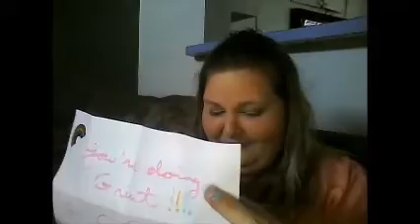THANK You so MUCH, DONNA SIMMO AND PARKER!!!!!!!!!!!!!!!!!!!